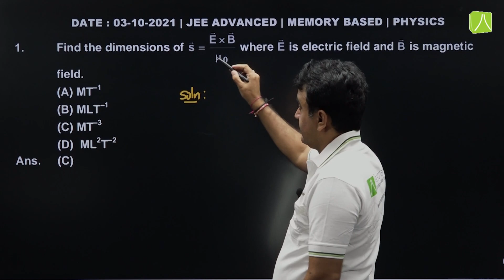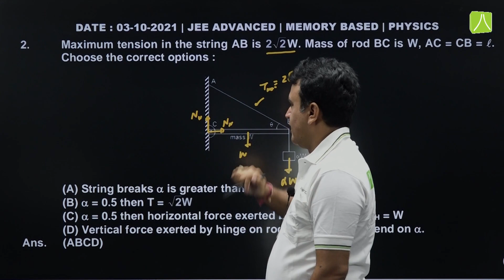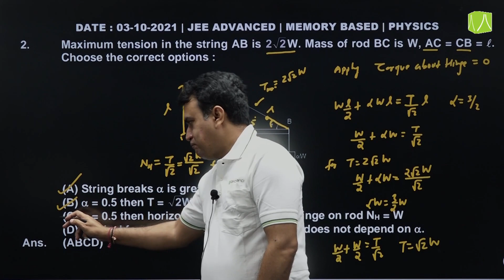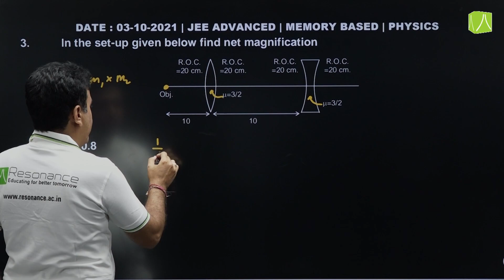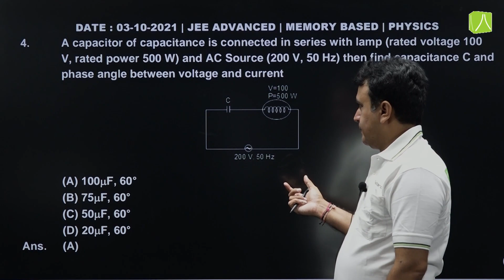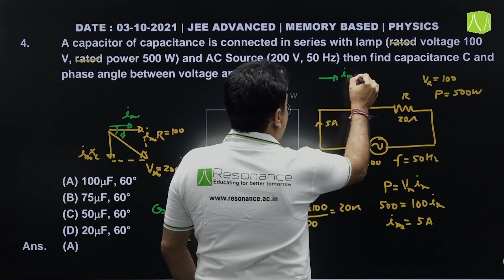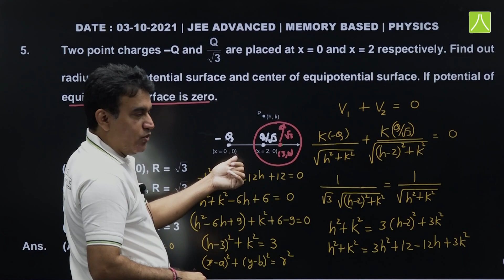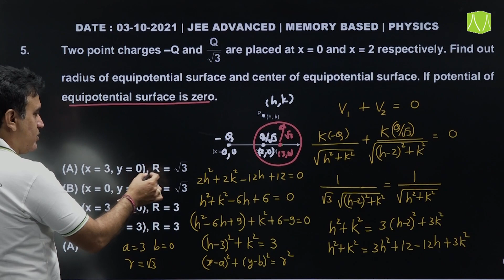🔥JEE Advanced 2021 Physics Solutions 📝 (October 3 ) Q.1 to Q.5 | JEE Adv Paper Solution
🔹JEE Advanced 2021 3 October Paper Solutions Physics is available for the students. JEE Advanced 3 October 2021 Physics Paper Solutions are memory based. JEE Advanced 2021 Video Solutions are prepared by expert faculty of Resonance Kota. JEE Advanced 3 October physics paper was prepared with help of students who have appeared in JEE Advanced 2021 Paper 3 October.

🔹JEE Advanced 2021 video Solutions can be useful to quickly go through the way expert faculty of JEE Advanced Coaching Resonance attempt the question in best possible way.

👉Here we have prepared the JEE Advanced 2021 Physics Video Solutions under the guidance of Resonance Kota Physics HOD.

Questions Timeline
0:00 - Question 1
4:41 - Question 2
10:58 - Question 3
16:04 - Question 4
23:26 - Question 5

✅Students of Class 12, Dropper, and Repeater who have appeared in JEE Advanced  2021 can download the complete JEE Advanced 2021 question paper with solutions in PDF at one place on resonance website -